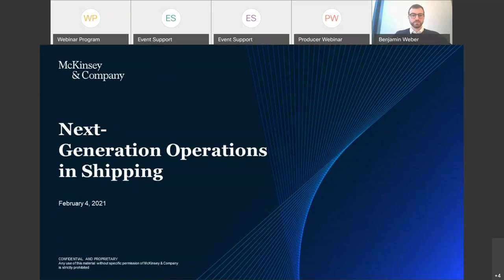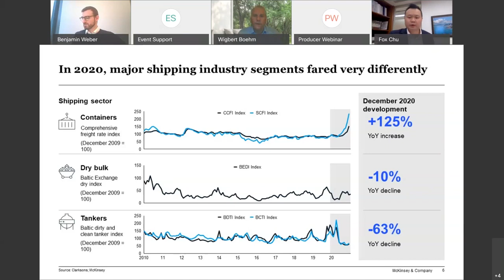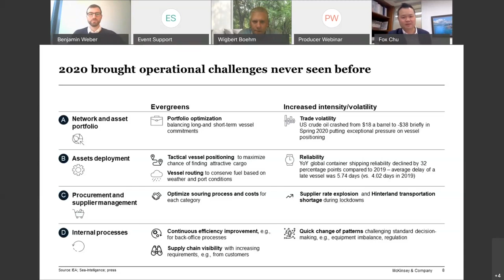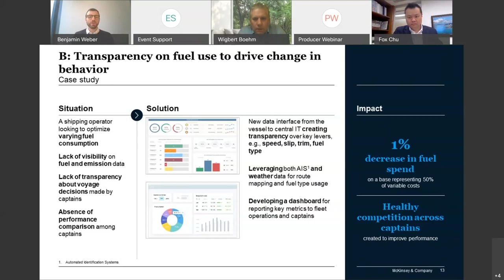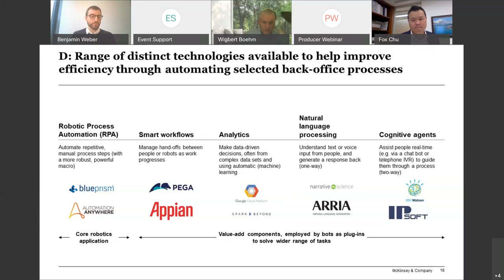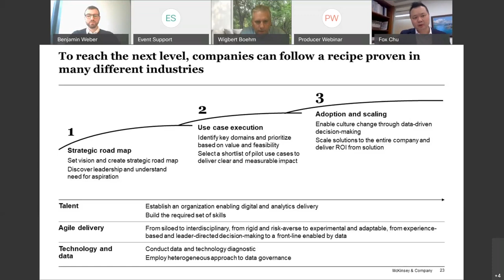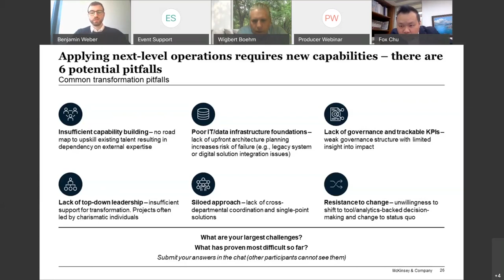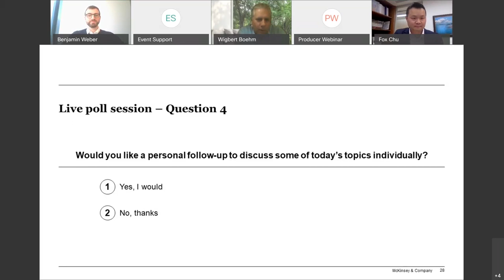New Digital Operations for the Shipping Industry | McKinsey & Company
"In this McKinsey & Company webinar, our panelists discuss how next-generation operations are changing the shipping industry.

 Within the sipping field, macroeconomic conditions are likely to keep demand suppressed in the medium term. Shipping companies that can implement digital and analytics use cases now can navigate through demand volatility and cost pressures better. In this video recording, three of McKinsey's team breaks down the challenges facing the shipping and logistics industry.